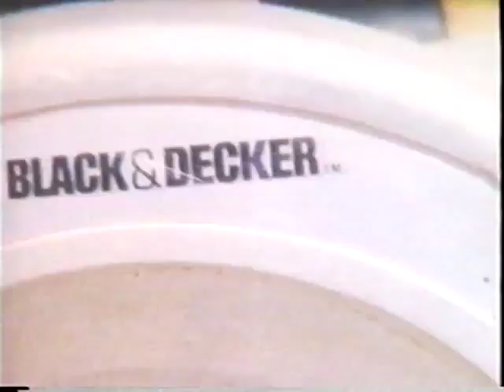Powell Peralta skateboard video - Tony Hawk - Ban This